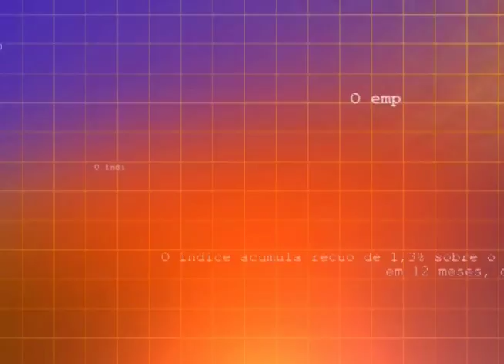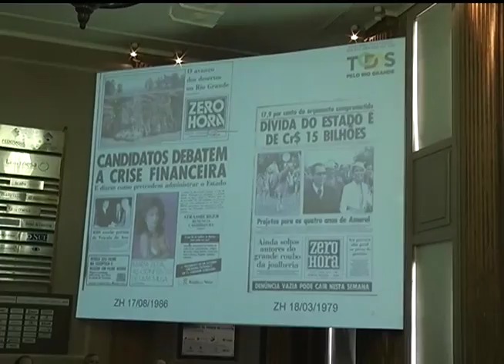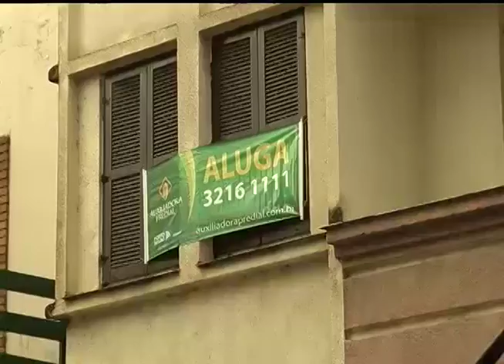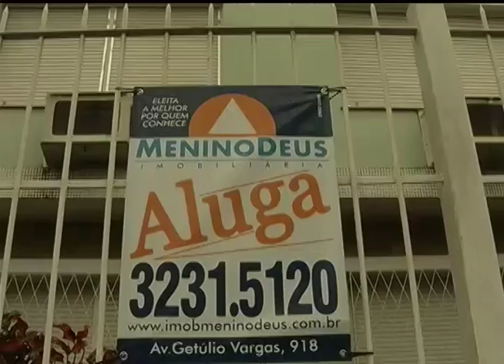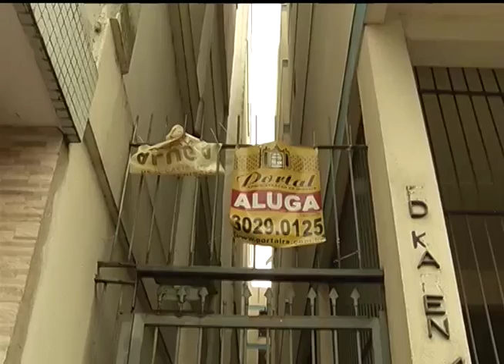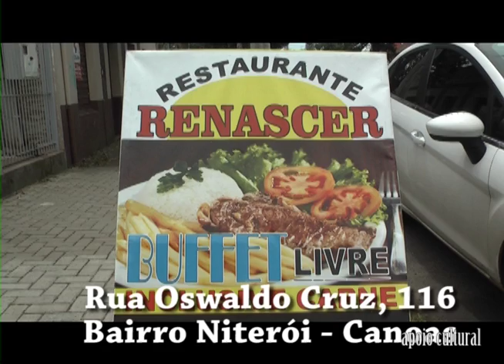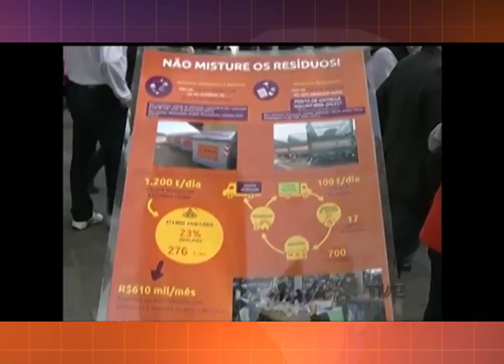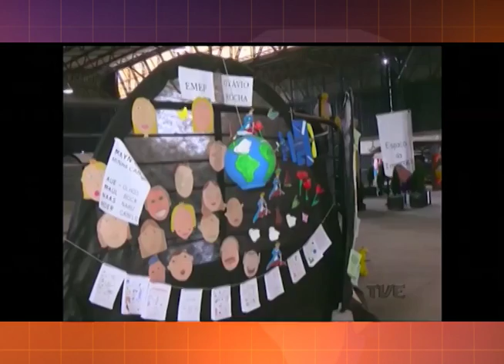Jornal da RCT 18/08/2016